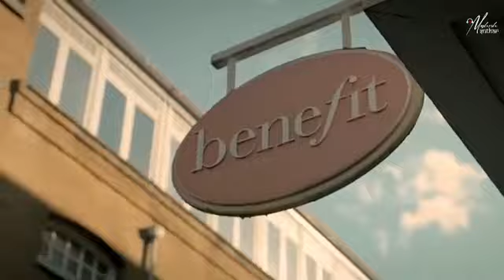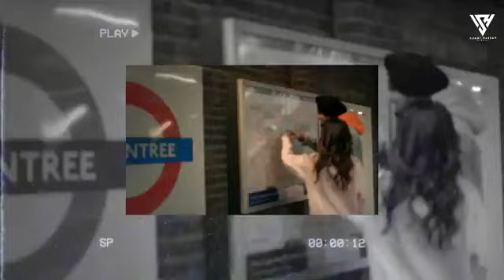✨The Feeling Love Mashup 2024✨_Sidhu Moosewala_Ap Dhillon_B Praak_Mahesh Suthar_Sunny Hassa3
Description
The Feeling Love Mashup 2022 | Sidhu Moosewala | Ap Dhillon | B Praak | Mahesh Suthar & Sunny Hassa
Presenting You.
The Feeling Love Mashup 2022 | Sidhu Moosewala | Ap Dhillon | B Praak | Mahesh Suthar & Sunny Hassan...

Songs : The Feeling Love Mashup 2022.
Mashup By : Mahesh Suthar
Visuals : Sunny Hassan

Track.
1.Us - Sidhu Moosewala
2.Its All About You - Sidhu Moosewala
3.Saada Pyaar - Ap Dhillon
4.Gede - Karan Randhawa
5.Duniyaa - Akhil
6.Jahaan Tum Ho - Shrey Singhal
7.Jannat - B Praak

Tags.